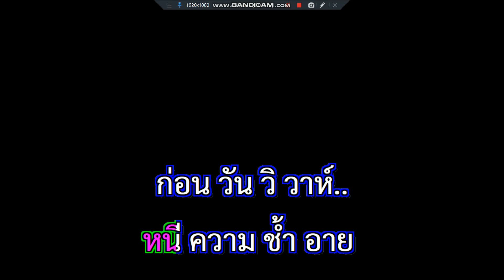ช่วยบอกล่วงหน้าถ้าไม่รัก ยอดรัก สลักใจ